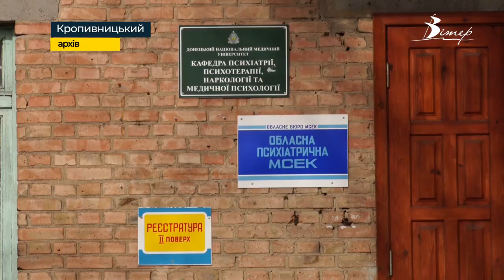Що таке ВЕСНЯНЕ ЗАГОСТРЕННЯ та як полегшити його симптоми | телеканал Вітер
Весняні загострення характеризуються перемінами в настрої, фізіологічними та поведінковими змінами. Навесні кількість звернень зросла, констатують спеціалісти в галузі медицини. Зміну сезонів відчувають як фізіологічно, так і емоційно. Як зарадити? Поради сімейного лікаря, психіатра та косметолога зібрали журналісти CBN.